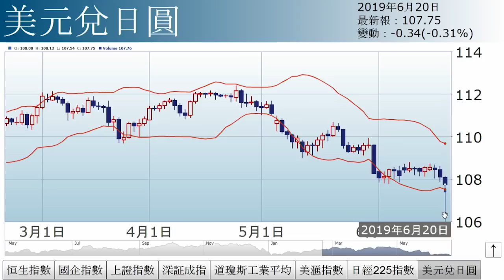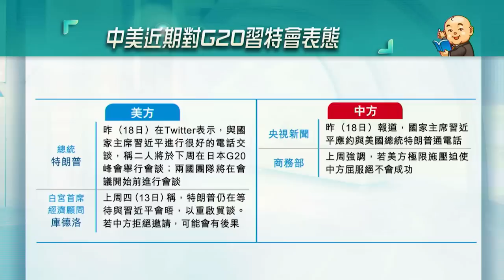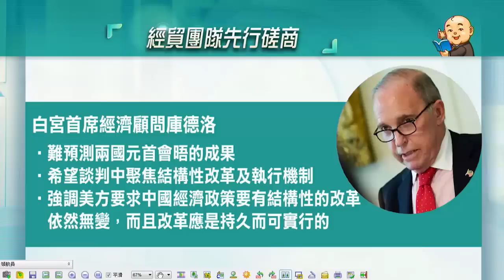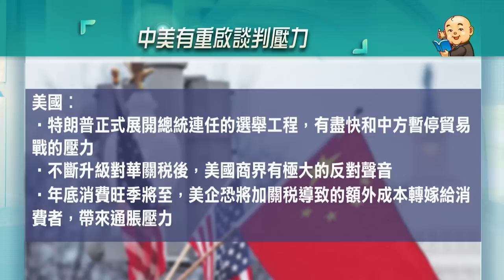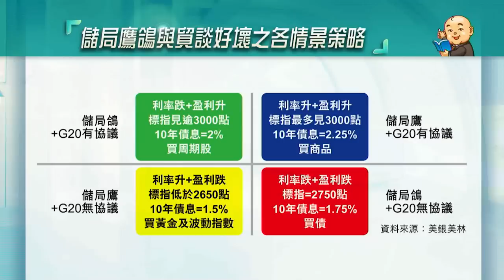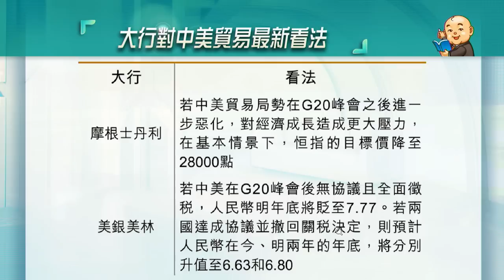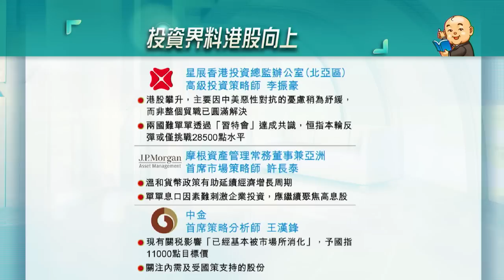習特再會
港股先後過三關，大市重上28000點水平，後市如何走？「習特會」能否達成中美貿易協議？詳情請待《經濟日報》副社長兼研究部主管石鏡泉為您分析。

精華速睇
00:00 - 05:23︰大市走勢
05:24 - 16:25︰習特會 有無協議？
16:26 - 24:29︰入得市未？